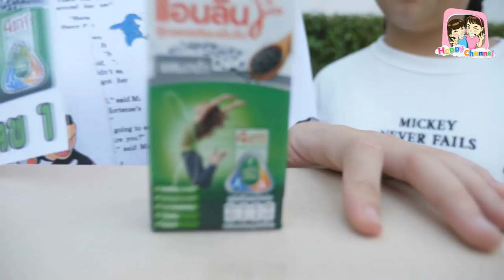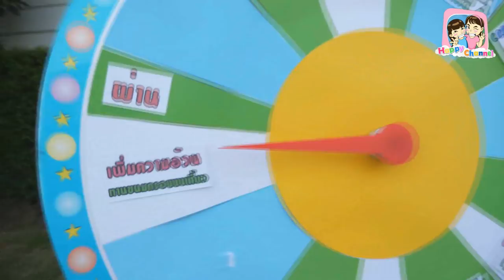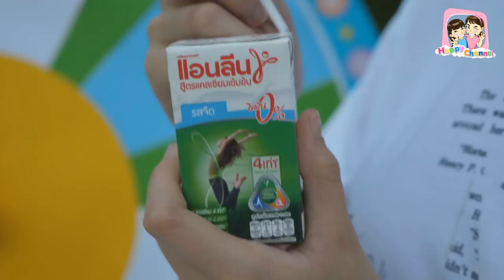อ้วน VS สูง วงล้อวัดดวง!! ลุ้นไอเทมลับ พี่ฟิล์ม น้องฟิวส์ Happy Channel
สวัสดีค่ะ วันนี้บ้าน Happy Channel  มีเกมส์สนุกๆ มาเล่นกันอีกแล้ว กับเกมส์วงล้อวัดดวง อ้วน VS สูง

เรามีไอเทมลับ ก็คือ...นมแอนลีน สูตรแคลเซียมเข้มข้น แคลเซียมเพียงพอต่อวันในกล่องเดียว และเคล็ดลับเด็ดๆ เพื่อช่วยเพิ่มความสูง

เพื่อนๆคนไหนสนใจขอรับสินค้าตัวอย่างฟรี กติกาง่ายมากเลย

-         แค่แอดไลน์มาที่ @AnleneThailand

-         แชร์คลิปนี้แล้ว Capture ทักไลน์ แจ้งว่ามาจาก Happy Channel  ก็ได้รับสินค้าตัวอย่าง แอนลีน สูตรแคลเซียมเข้มข้น รสจืด คนละ 1 แพค (บรรจุ 4 กล่อง) ไปลองดื่มกันเลย จำนวนจำกัด 100 คนแรกเท่านั้นนะ!

และสามารถสั่งซื้อนมแอนลีน สูตรแคลเซียมเข้มข้น รสใดก็ได้ ที่Anlene Flagship Store ใน Lazada ภายในวันที่ 31 ธ.ค. 2562 รับส่วนลดพิเศษ 20%*

กดเข้าไปซื้อได้ที่ลิ้งค์นี้เลยคะ